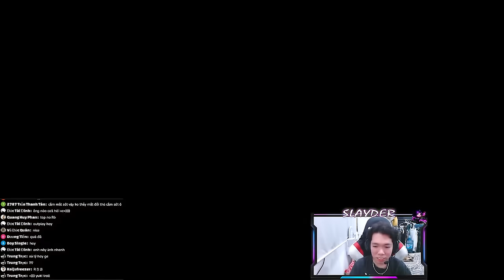PROVIEW - SLAYDER VÀ LỐI LÊN ĐỒ "XAYAH 14.1" TRẬN ĐẤU TIẾNG CƯỜI!! - CUSTOM APAC